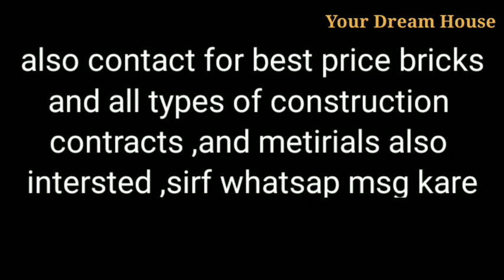3Rooms Independent Corner House For Sale with 2Washrooms & Car Porch || Your Dream House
3Rooms Independent Corner House  For Sale with 2Washrooms & Car Porch

About this Property video

Facing South & East
Corner House
22feet Road Both sides
front 28,
back 37,
1036 SQ feet
5marla,
115Gaj (SQ Yard)
2bedrooms,
Drawing room
2Washrooms,
kithen ,
1 car porch

Location   RamaMandi ,
Jalandhar City
Punjab